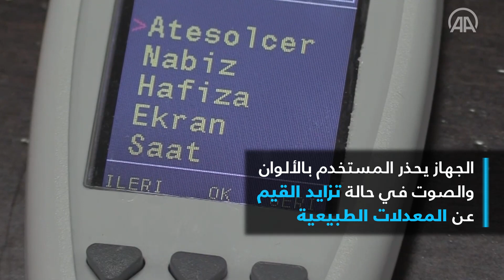يقيس الحرارة والنبض والأكسجين.. ابتكار تركي متعدد المهام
الجهاز يقيس درجة حرارة الجسم والغرفة ومستوى الأكسجين في الدم ومعدلات ضربات القلب عن بعد ودون لمس أو اتصال مباشر.